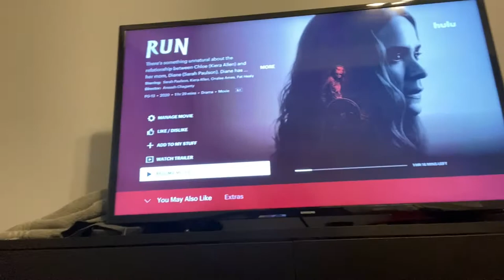She Found A Ball Spot ( New Hairstyle ) Ft SilverMonique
Hanging out with family while Silver goes to work on this head of mine.